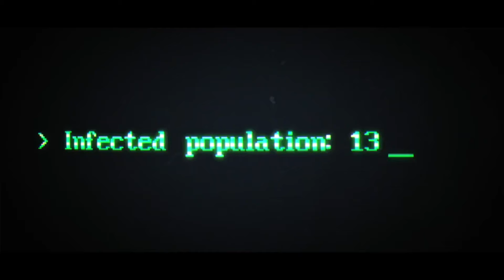They are Billions - campaign playthough - part 12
Hay everyone heard a lot of good things about this game so with its full release I thought we would take it out for a spin.

PC

GPU - GTX1080
RAM - 16 GB
Liquid Cooling